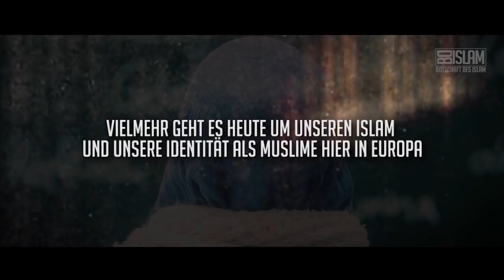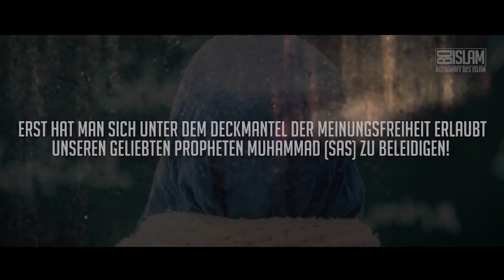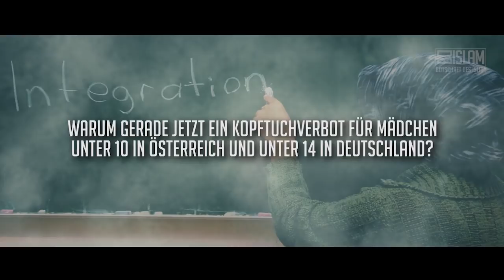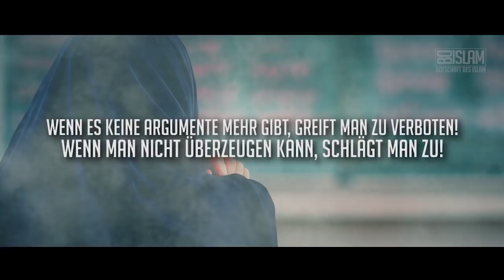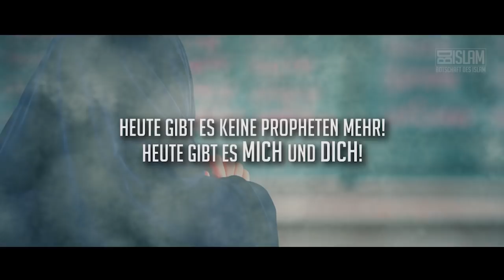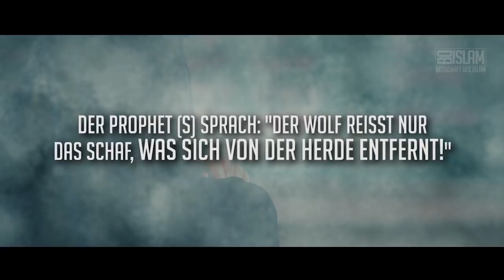MEIN KOPFTUCH MEINE IDENTITÄTᴴᴰ ┇ EINSFÜRUNSEREIDENTITÄT┇ WECKRUF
Unterschriften-Kampagne gegen das Kopftuchverbot

Klicke auf den Link und trage deine Daten ein und gebe damit deine Stimme ab, gegen das geforderte Kopftuchverbot!